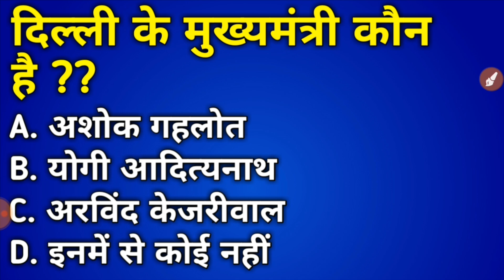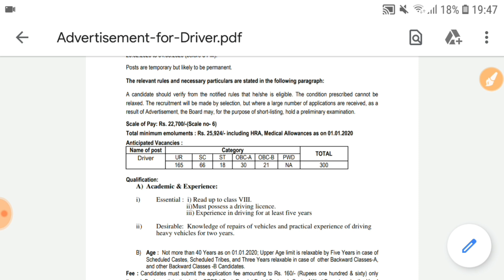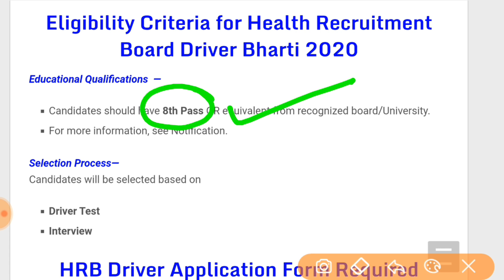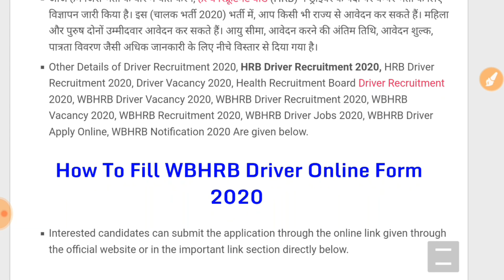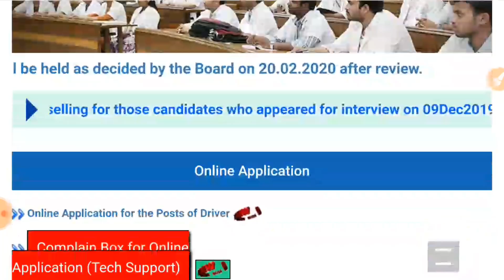Health Recruitment Board Driver Recruitment 2020» Apply Form Driver 300 Post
WB Health Driver Recruitment 2020» Apply Form Driver 150 Post

Driver Vacancies in Department of Post  || driver bharti 2020|| all India driver Recruitment 2020

job news adda ,
peon bharti,
police constable Results,
punjab patwari ,
Online job details,
Police vacancy,
vicancy news,
Results ,
notification pdf link ,1Oth pass job,
12th pass job ,